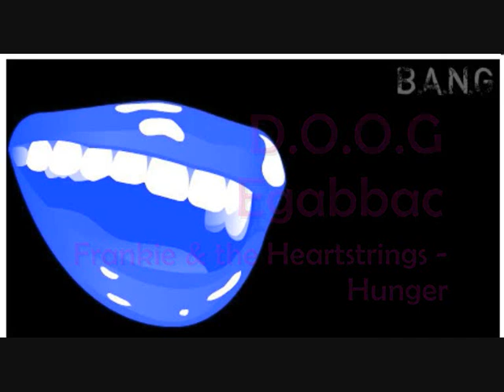BJSC XXV SF2